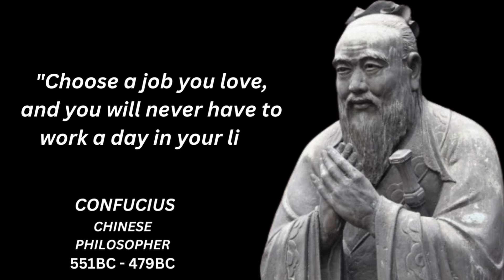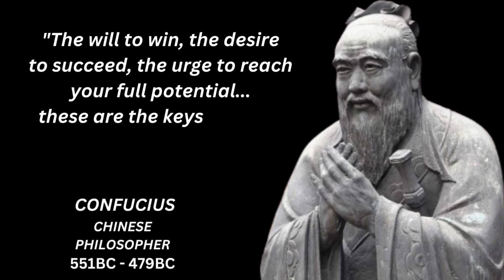Confucius Life Changing Quotes As Explained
Confucius Life Changing Quotes as explained by @Everydaystoic are shown in this video.
After reading more than 200 quotes of Confucius i have shortlisted few of the best quotes of Confucius in this video.